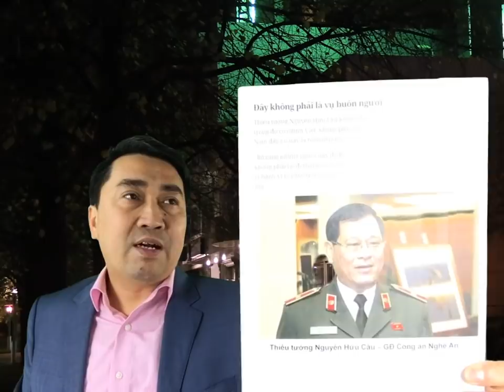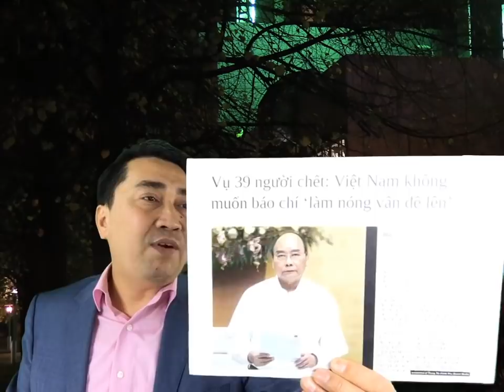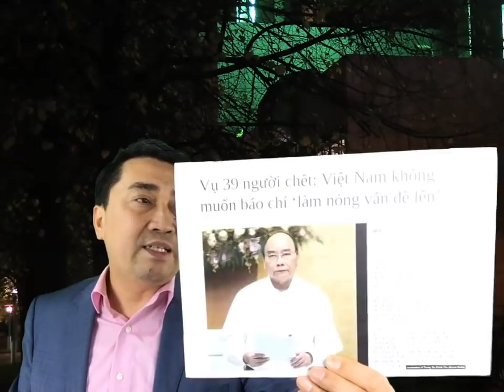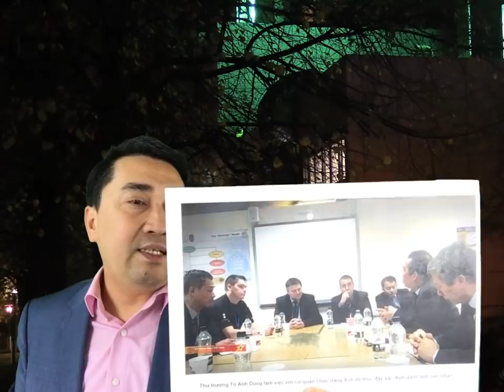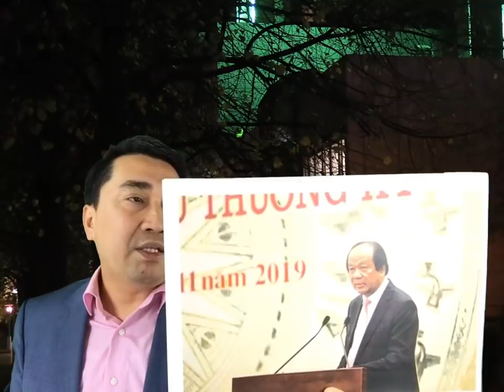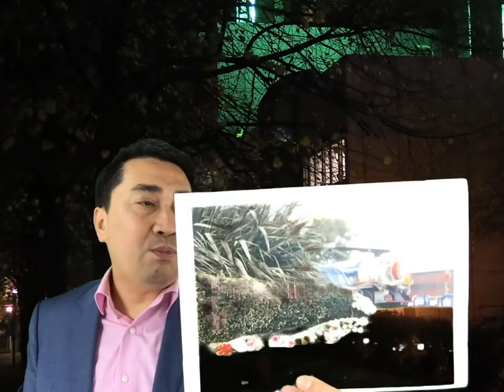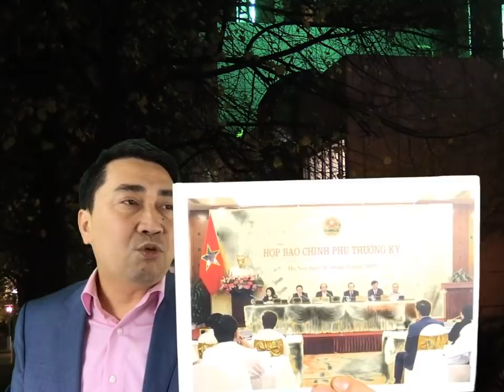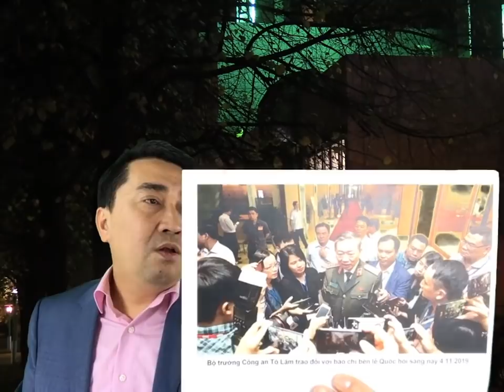Chối tội đưa người, VN đe báo chí – chỉ nhận trốn đi, Nghệ An phủi trách nhiệm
Chối tội đưa người, VN đe báo chí – Nhận chỉ trốn đi, Nghệ An phủi trách nhiệm

Video: Đường dây Nữ quái Nghệ An buôn người sang Anh được lực lượng bán vũ trang bảo kê